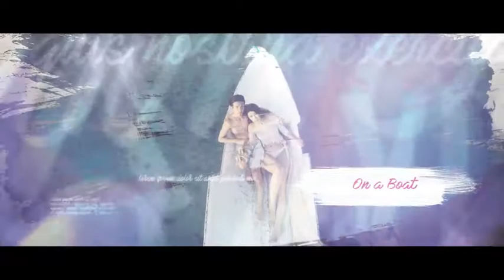Wedding Brush Slideshow (After Effects Template)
Features:
- Use your photos and videos
- CS5, CS5.5, CS6, CC, CC 2014, CC 2015 Project
- Editable colors
- Fully customizable
- Video tutorial included
- Well organized
- 4K Ultra HD resolution (2160p), Full HD (1080p) and HD resolution (720p)
- 1 minute 50 seconds long
- Includes 43 media placeholders
- Includes 43 text placeholders